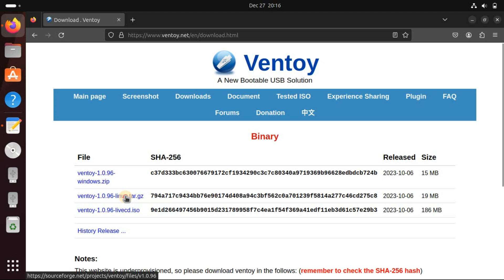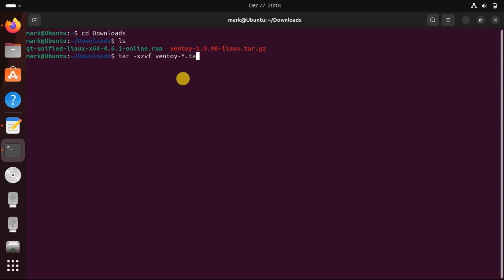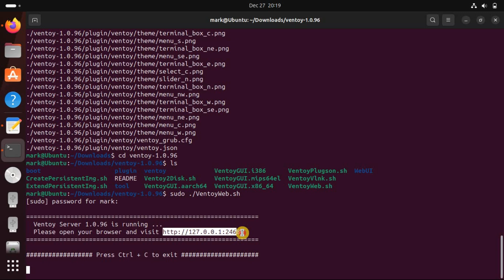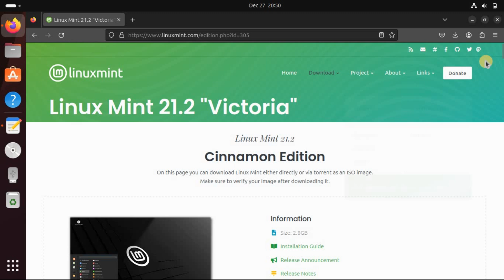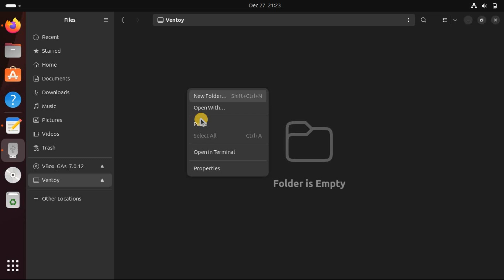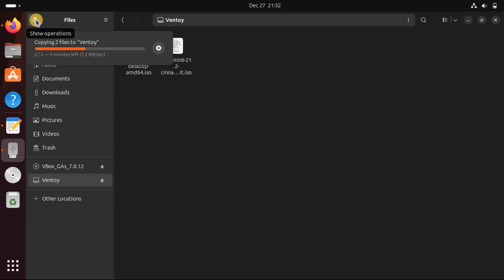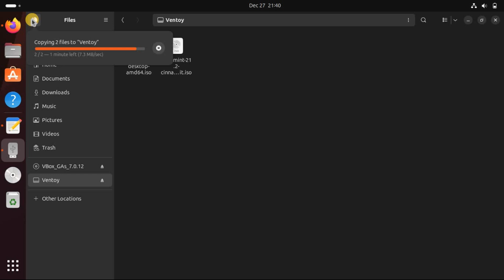Install and Create a Live USB with Ventoy on Linux [Step-by-Step Guide]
Tired of flashing USB drives for every ISO? Get started with Ventoy and get the ability to easily boot from ISOs.

Commands:
cd Downloads
tar -xzvf ventoy-*.tar.gz
cd ventoy-1.0.93
ls
sudo ./VentoyWeb.sh

Chapters:
0:00 Intro
0:23 Install Ventoy on Linux
2:55 Create a Live USB with Ventoy
7:45 End screen

What you'll learn:
1. How to carry multiple ISO files in a single pen drive
2. How to Install Ventoy on Linux
3. How to Create a live Linux USB
4. Install Ventoy on Linux
     a. How to install Ventoy from source
     b. How to use the cd command to navigate to where the Ventoy file was downloaded
     c. How to to untar (or extract) the ventoy package
     d. How to  list the directory contents
     e. How to flash your drive using your browser without any commands
     f. How to start the ventoy server
     g. How to make Ventoy successfully installed to the device
5. Create a Live USB with Ventoy
     a. How to download an ISO image of your preferred operating system
     b. How To make the USB bootable with Ventoy
6. How To Create Multiboot USB Drives With Ventoy In Linux

📌I  am aiming for better and more computer equipment, sending Super Thanks is much appreciated. God Bless you📌